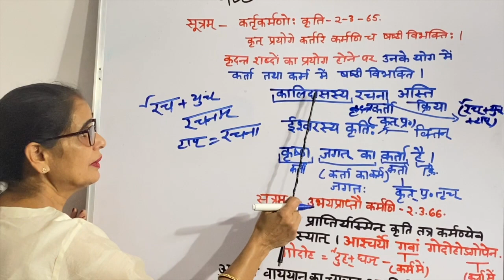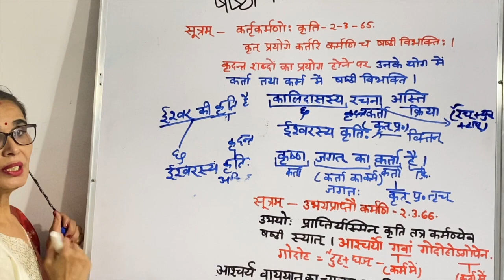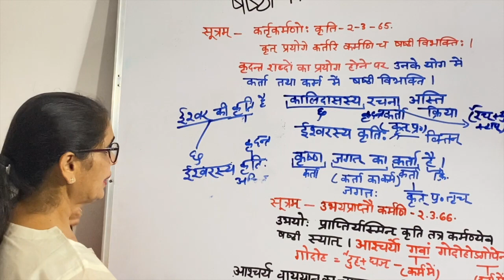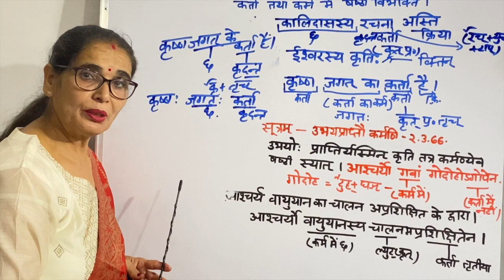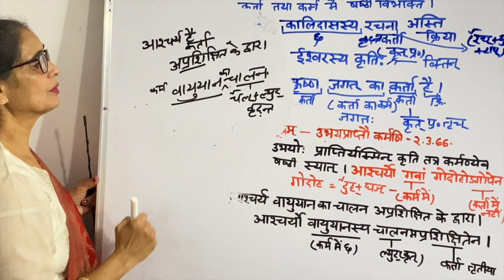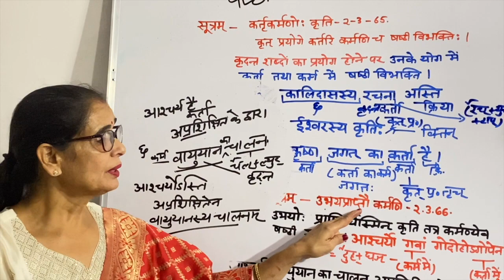कर्तृकर्मणो: कृति , उभयप्राप्तौ कर्मणि षष्ठी विभक्ति के सूत्र संस्कृत अनुवाद शिक्षण।